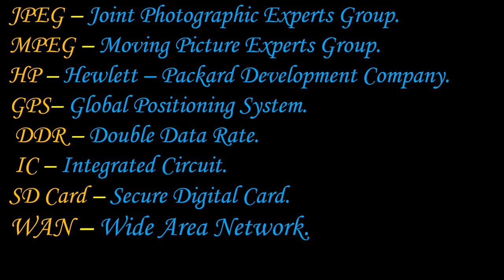Computer Related Full Form